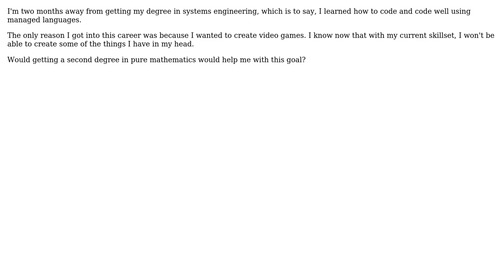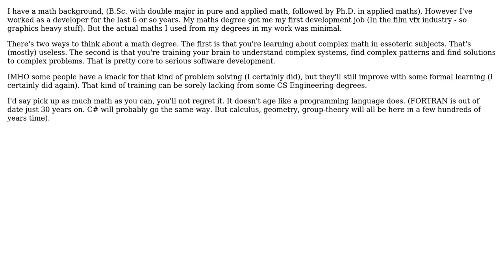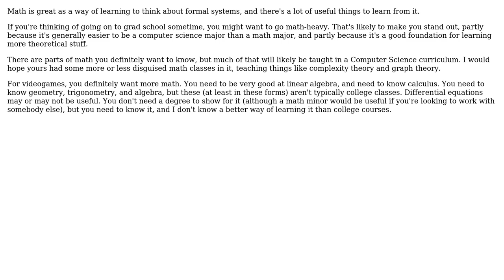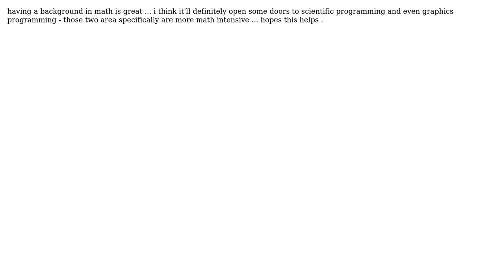Software Engineering: Will getting a degree in mathematics help in game development?